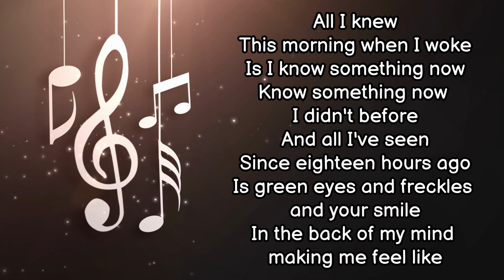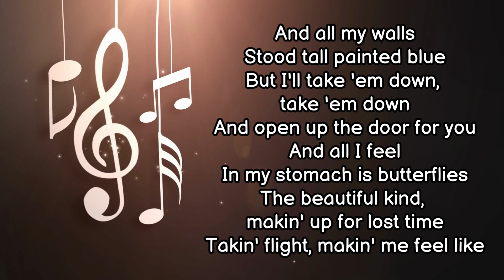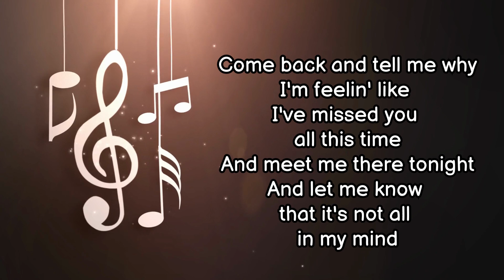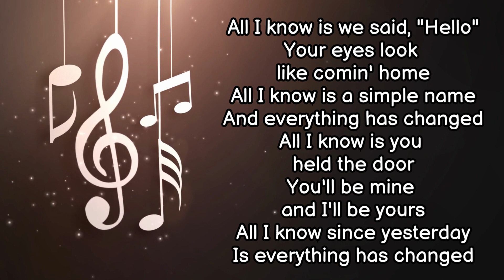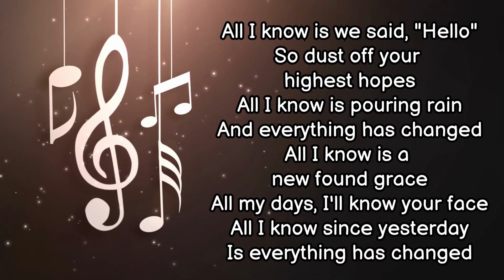Everything has changed By: Taylor Swift x Ed Sheeran (Lyrics)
Song: Everything has changed
Singer: Taylor Swift x Ed Sheeran
Background: Owned by Videezy